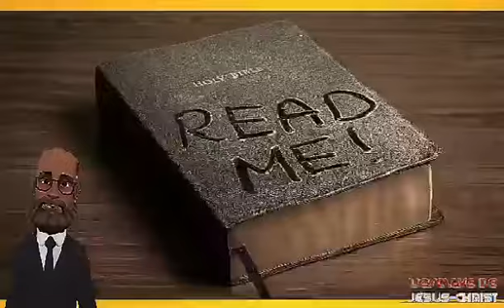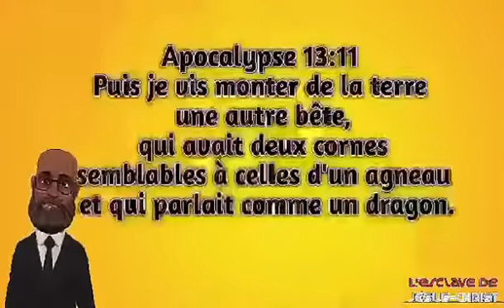Quand je suis chretien sans christ